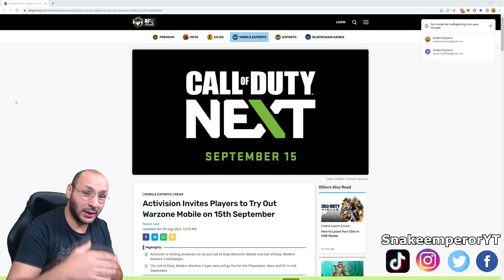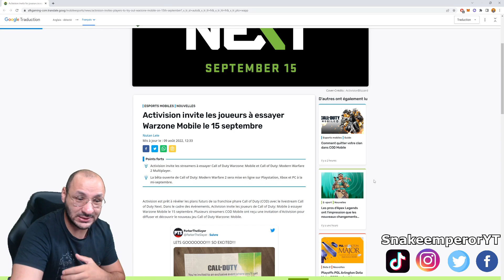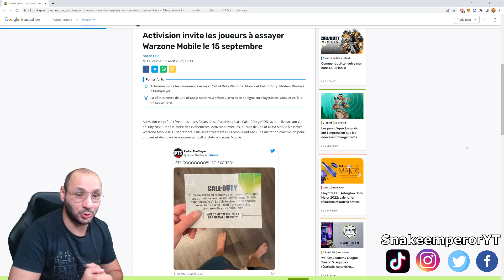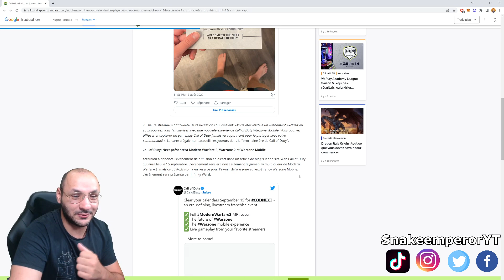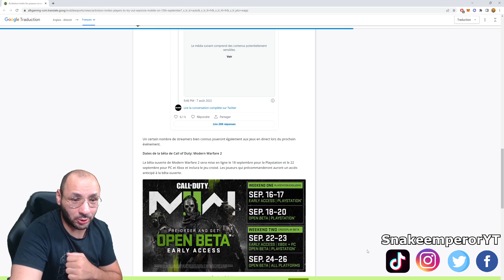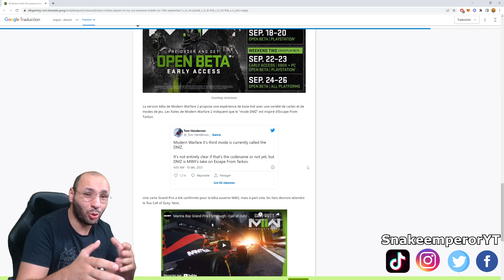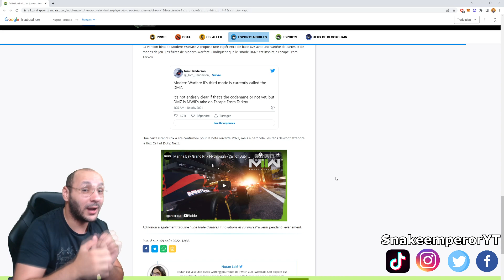WARZONE MOBILE RELEASE DATE ? INFOS MW2 WARZONE 2 !!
vidéo !  !!!